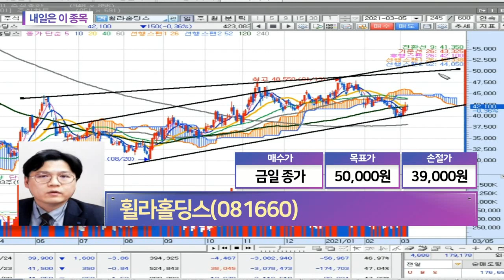휠라홀딩스(081660)... 자회사 실적 개선에 지분 가치 상승_내일은 이 종목 (20210305)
- 자회사 실적 개선에 지분 가치 상승
- 소비 회복 기대감 긍정적
- 브랜드 포트폴리오를 다각화
- 글로벌 시장 진출 직접 공략
- 4분기 실적 추정치 부합